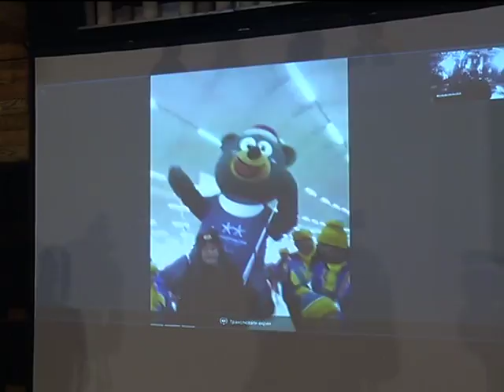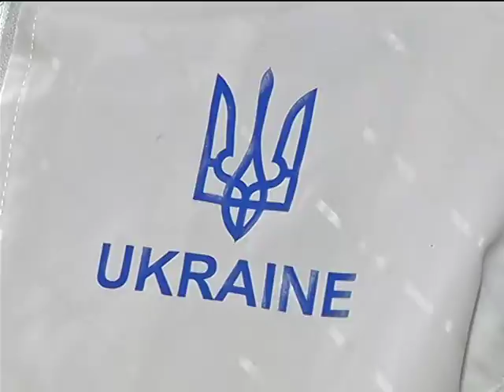Паралімпійці разом: відкриття Ігор у Пхенчхані